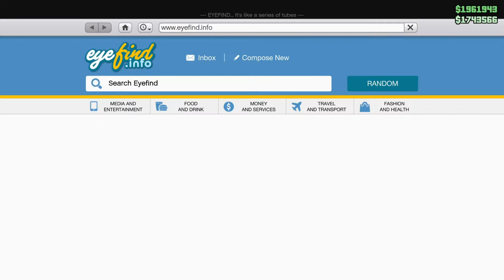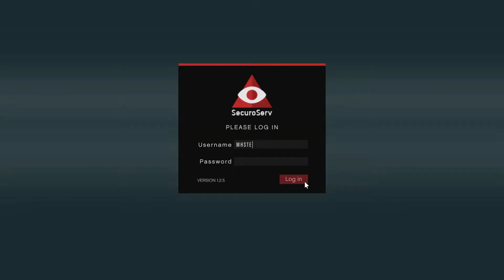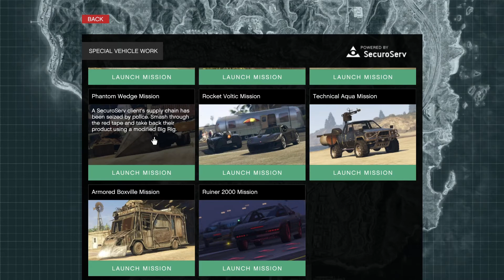قراند5_ (شرح مفصل) عن الشركه CEO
اسم الكلان ف قراند MHSTER

متجري بالانستقرام جميع مستلزمات واكسسوارات البلايستيشن العاب سماعات ملصقات ستور بلس

nx_xn6

قناتي الثانيه باليوتيوب

رابط الدعم المادي في الباي بال

ادعمني بالاشتراك وكثر من اللايك

الله يسعدكم

اتمنى لكم اوقات ممتعه